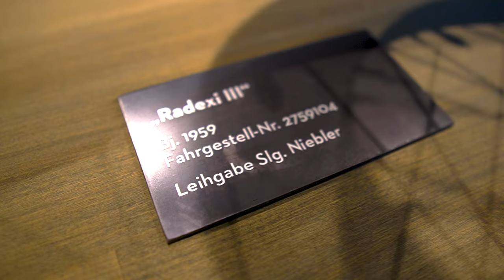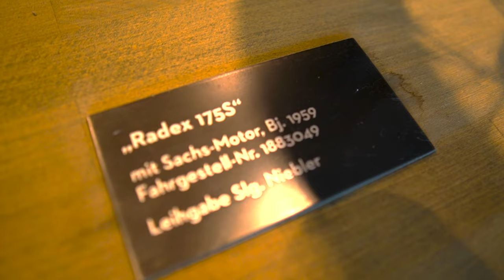Some of the oldest and most stylish cars ever made! Museum of Historical Maybach Vehicles.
Thanks to the kind staff and curator for facilitating this visit. This was an awesome experience!